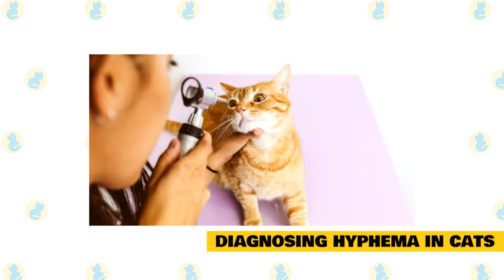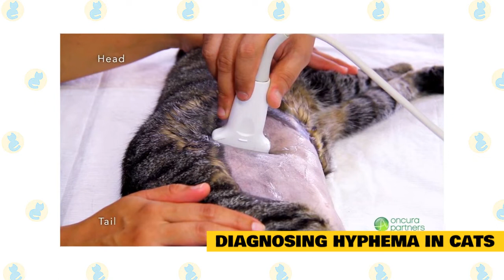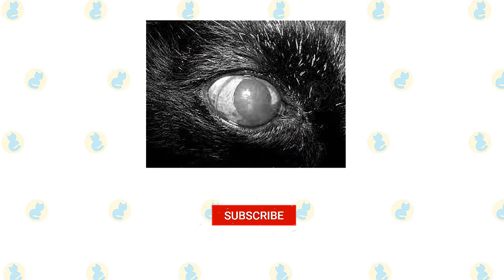Hyphema or The Blood In The Front Of The Cats Eye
The presence of blood within the front (anterior) chamber of the eye is referred to as hyphema, and it is an indication of either a serious ophthalmic condition or a systemic disease. The quantity of blood in the front chamber varies. Mild hyphema may merely appear as a pinkish-red staining of the fluid in front of the eye, or as red blood settling out on the chamber's bottom. Severe hyphema occurs when the entire chamber is filled with blood, rendering the animal blind.